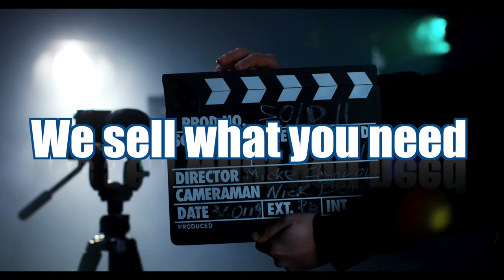Steven Michael Quezada supporting Shopping Local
Steven Michael Quezada supporting Shopping Local. Lesmens Pro Audio 5413 Lomas NE.